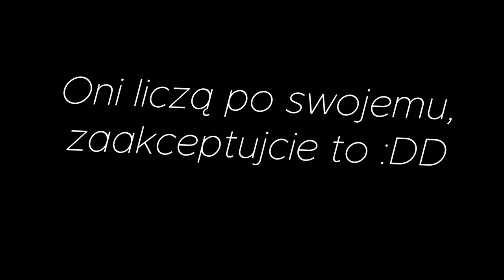RZUTKI O STAWKĘ Z BRUZEM! | Rocket League PL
Rywalizacja na mapie z warsztatu steam / customowej mapie